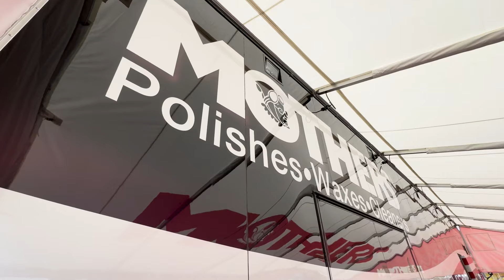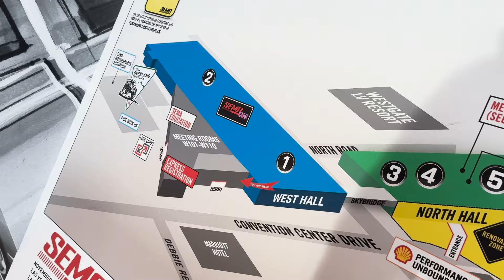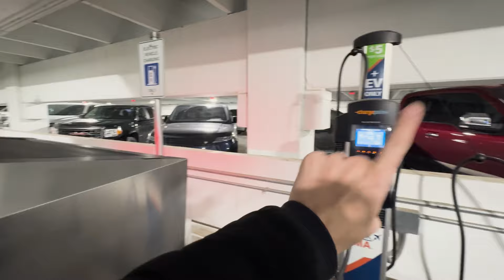My First Time at SEMA: I FOUND AN EPIC RV!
We’re diving into our very first SEMA Show experience, where we’re exploring the world of custom cars, unique vehicle designs, and the latest in automotive innovation. The whole family was blown away by the creativity and engineering on display!

But that's not all—we’re also taking a day trip to the iconic Hoover Dam! From the stunning views to the fascinating history, exploring this engineering marvel was a highlight of our trip.

Come along as we take on Vegas with family-friendly fun, incredible cars, and breathtaking sights